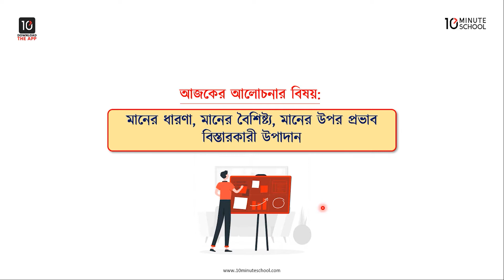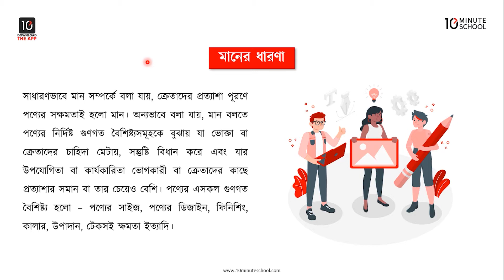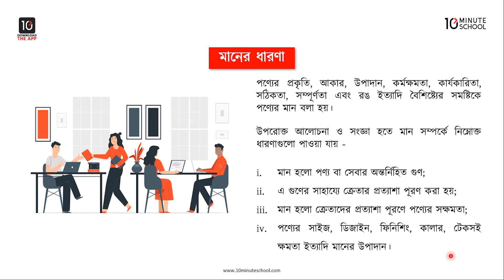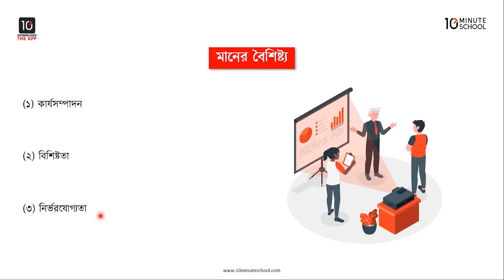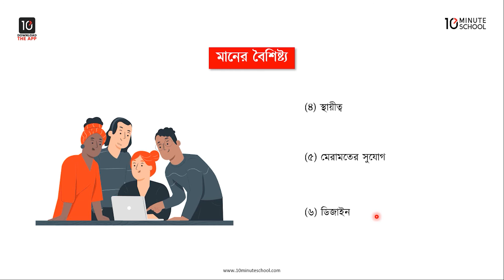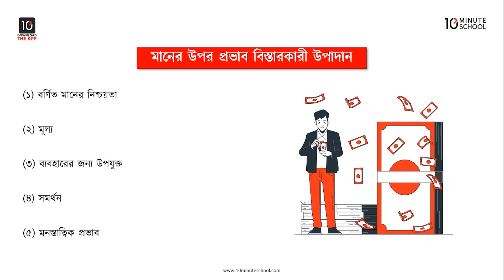অধ্যায় ৭: মান ব্যাবস্থাপনা - মানের ধারণা ও বৈশিষ্ট্য, মানের উপর প্রভাব বিস্তারকারী উপাদান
HSC Marketing 1st Paper এর অন্যতম গুরুত্বপূর্ণ অধ্যায় হলো মান ব্যবস্থাপনা। 10 Minute School এর এই ভিডিওটিতে Anik Hasan ভাইয়া আলোচনা করেছেন মানের ধারণা ও বৈশিষ্ট্য, মানের উপর প্রভাব বিস্তারকারী উপাদান নিয়ে। আশা করছি এই ভিডিওটির সাহায্যে তোমাদের উক্ত বিষয় সংক্রান্ত সকল প্রকার সমস্যার সমাধান মিলবে এবং বিভ্রান্তি দূর হবে।

00:00 Introduction
01:24 মানের ধারণা
03:32 মানের বৈশিষ্ট্য
09:57 মানের উপর প্রভাব বিস্তারকারী উপাদান